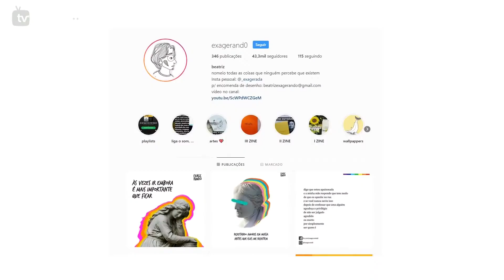Jovem Ponto Com | A poesia exagerada de Beatriz Costa